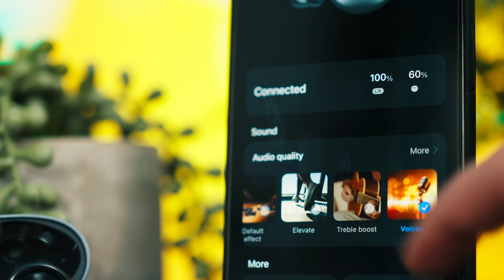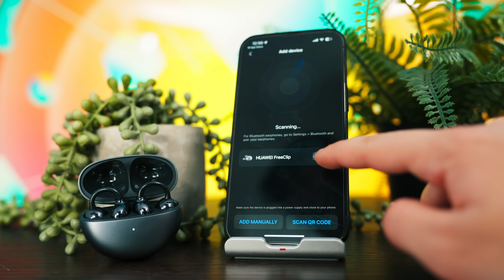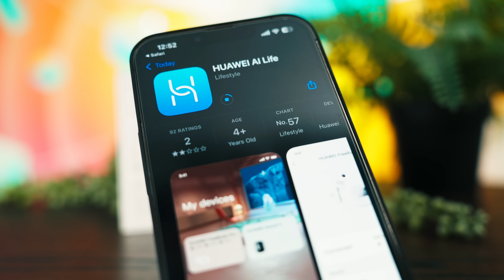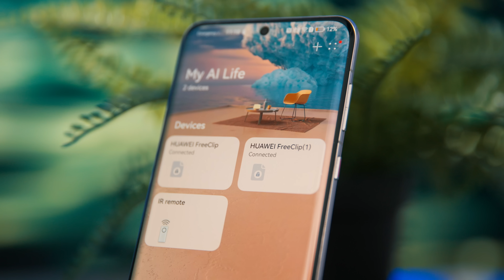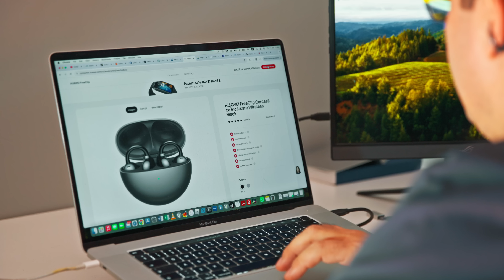Aseară mi-am luat cercei...♬😂Cel mai MIȘTO produs NOU!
Cu Free Clip te simți Free Bird!